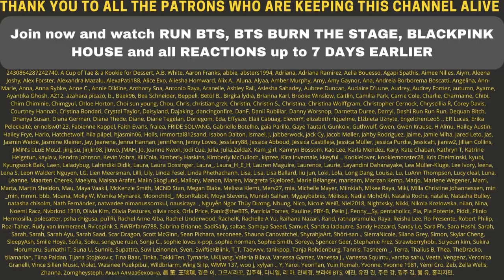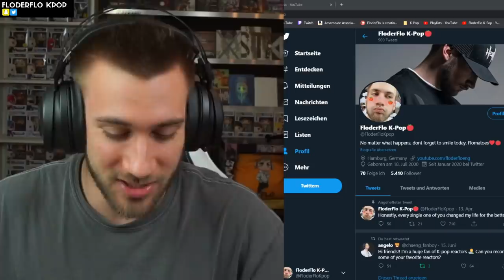WHAAAT?😲🤯 BLACKPINK HOW YOU LIKE THAT POSTER 2 Reaction + Theories & Details You Missed!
BLACKPINK HOW YOU LIKE THAT POSTER 2 Reaction + Theories & Details You Missed!

Flo M.
Postfach 11 61
25442 Quickborn
Germany

Flo M.
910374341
Packstation 117
25451 Quickborn
Germany